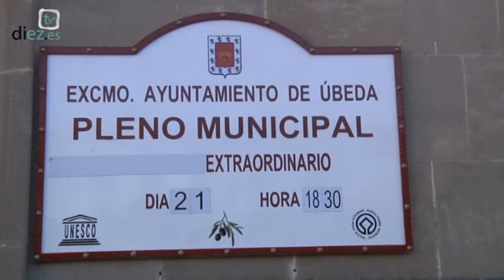Una de dos (1) Oposición Ayto. Úbeda - Francisco Mendieta y Diego de la Cruz Martínez (20-10-16)